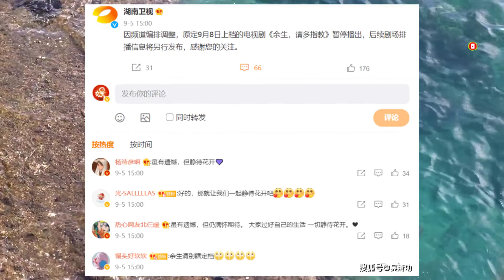肖戰很困惑 ! 肖戰和楊紫主演的電視劇怎麼會 ! 它被認為是優秀的嗎？ - 俊朗 - 娛樂新聞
肖戰很困惑 ! 肖戰和楊紫主演的電視劇怎麼會 ! 它被認為是優秀的嗎？ - 俊朗 - 娛樂新聞, 非常感謝.